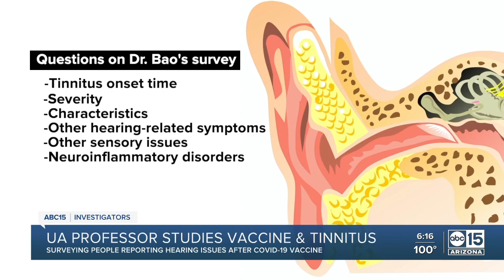UA Professor examines possible link between COVID-19 vaccine and tinnitus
A University of Arizona researcher is looking for commonalities in hundreds of people who have reported sudden or worsening tinnitus after receiving COVID-19 vaccines.